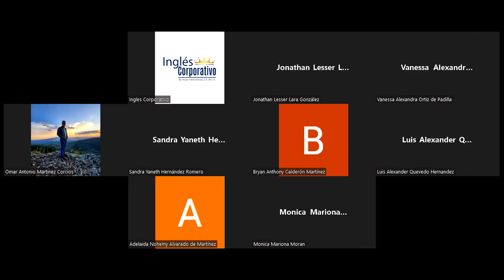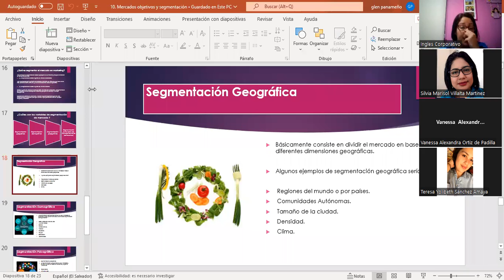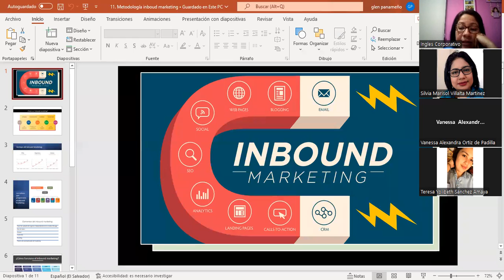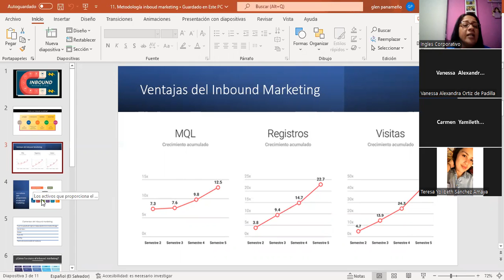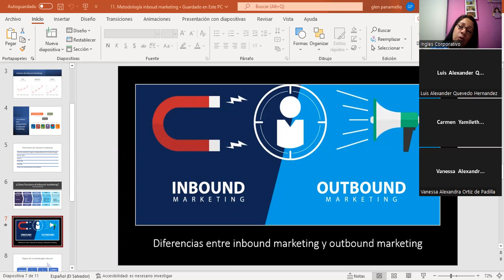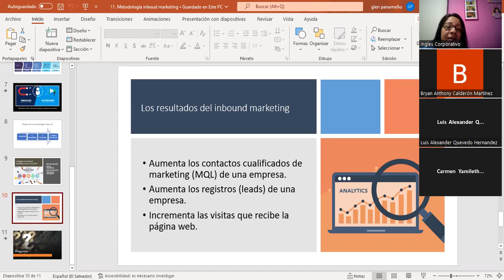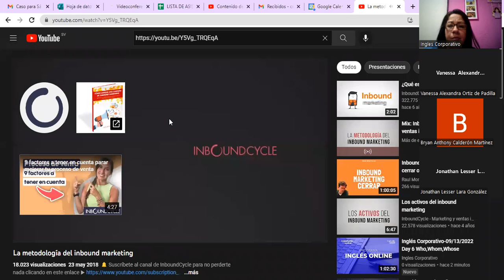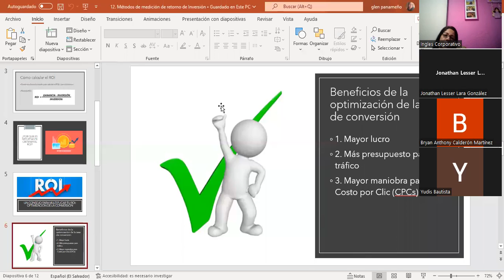Inglés Corporativo-13/9/2022Clase #6 - Metodología inbound marketing y metodos de medición del ROI